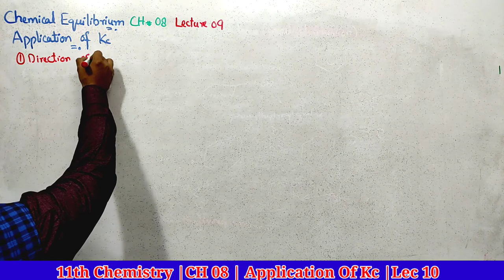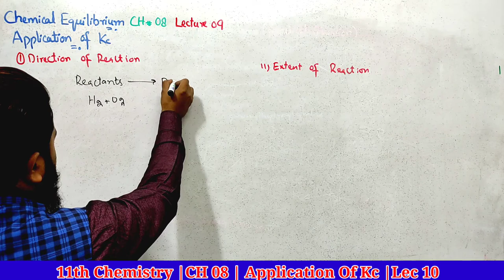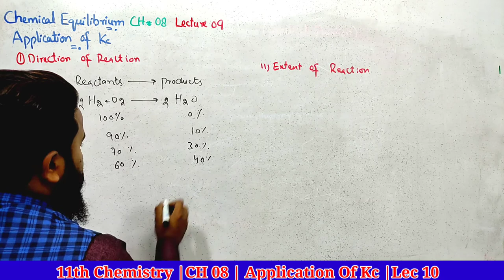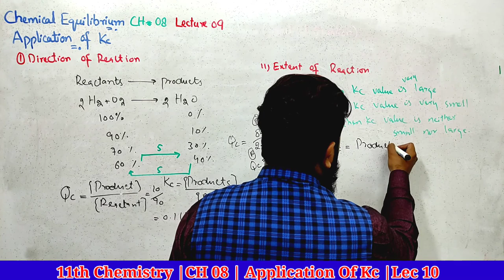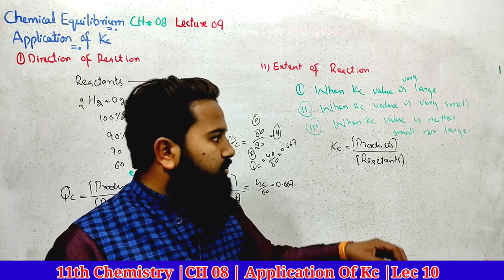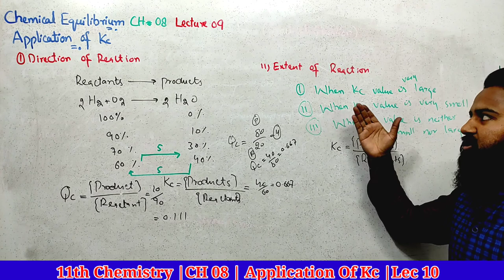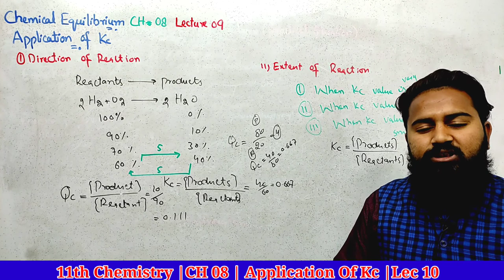11th Chemistry | Ch 08 | Application of Kc, Extent of Reaction & Direction of Reaction | Lec 09